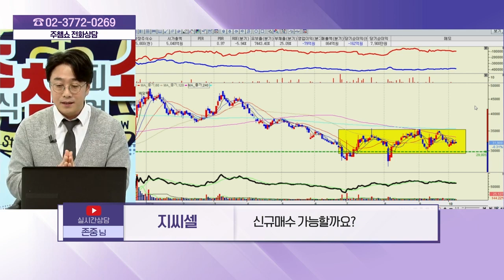지씨셀(144510) - 종목상담 황민혁 멘토 (20241010)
[바이앤셀] - 월~금 12:00 ~ 13:00
[상한가 특급배송] - 월~금 19:00 ~20:00
[주식 챔피언 쇼] - 월~금 20:00 ~ 21:00
[마켓위너] - 월~금 22:00 ~23:00
[주식 코치] - 토 9:00 ~ 11:00
[주식 사서함] - 토 11:00 ~ 12:00

2) 유튜브: 이데일리TV 채널›생방송 채팅창